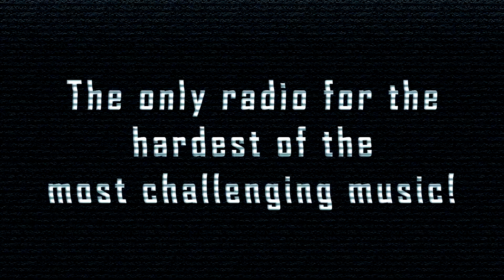[HardCore] Mokushi - Thracore